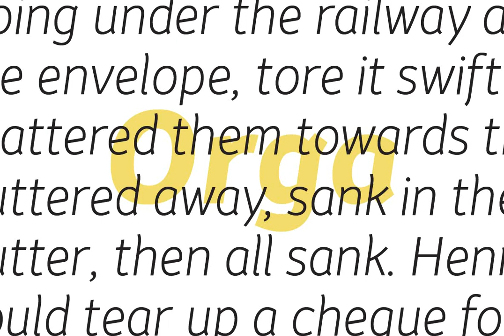Orga Font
Download Orga Font at YouWorkForThem

Orga is a friendly sans-serif, with subtle quirks that give it a distinctive and fresh personality. Clean narrow curves give Orga highly legible and flexible sensibilities, rendering it suitable for both text and display. The Orga family was designed to provide typographic contrast and variation, available in eight distinct weights from thin to black, with matching italics. Orga has a standard character set, with coverage for Western European languages plus a standard set of OpenType features. Orga was designed by Conor Nolan and Bobby Tannam, with David Wall.

Specifications: Latin 1: Supplement; Latin Extended A; Latin Extended B; Spacing Modifier Letters; Combining Diacritical Marks; General Punctuation; Currency Symbols; Letterlike Symbols; Number Forms; Turkish.